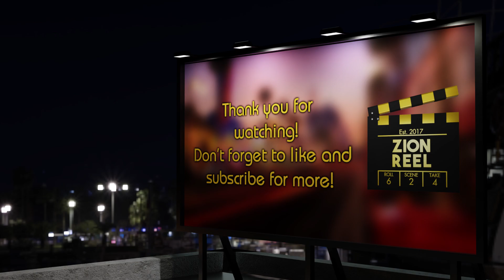OATHBREAKER SPEEDRUN - The Scumbag Twins in Baldur's Gate 3 [Part 1]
What if the 'heroes' of Baldur's Gate were just...the worst? Join myself and TheArtfulGabby as we take charge of Tiefling twins Sapphire and Amethyst, who strive to be, well, total jerks to just about everyone they meet. Originally streamed on Twitch on February 15th 2024.